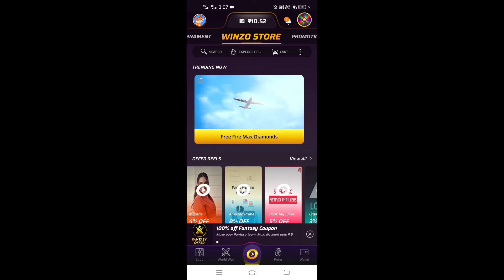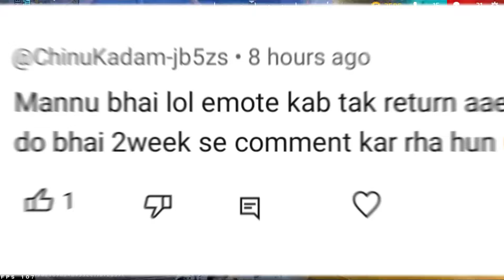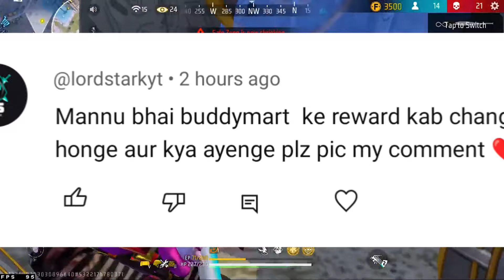New Mystery Shop कब आयेगा?🤔| Free Fire New Event | Ff New Event Today | Upcoming events in free fire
Hello guys welcome to Mr. mannu gaming. In this video, I’ll talking about New Mystery Shop कब आयेगा?🤯 | Free Fire New Event | Ff New Event Today | Upcoming events in free fire. Enjoy!

1. Garena Free Fire Indonesia
2. Garena Free Fire Brazil
3. Garena Free Fire Brasil
4. Garena Free Fire India
5. Garena Free Fire Pakistan
6. Garena Free Fire Singapore

7th anniversary event free fire
7th anniversary free fire
7th anniversary free fire free rewards
july mystery shop event ff
7th anniversary magic cube store update